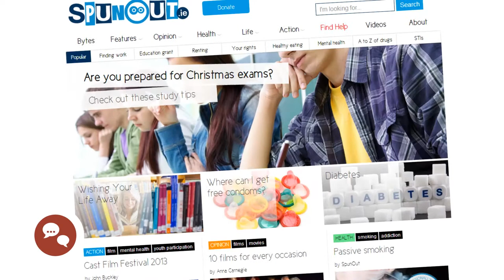Spunout | Create your Culture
Spunout is the 2013 winner in the category Create your Culture.
Team: Ian Power, John Buckley, Tricia Purcell, Marie Duffy, John Buckley, Marie Duffy, Tricia Purcell & Ian Power

Description:
SpunOut.ie is a non-profit website created by young people for young people. The online magazine promotes positive mental health, general wellbeing and healthy living in order to reduce harmful behavior amongst youths aged 16 to 26. It aims to help teenagers and young adults in Ireland and Northern Ireland to make informed decisions. This includes providing non-judgmental information on smoking, drinking, drug consumption and unprotected sex as well as on the hazards of internet addiction and compulsive gambling. 852 articles by over 250 authors, including youth opinions and professionally checked health information, have been published so far.